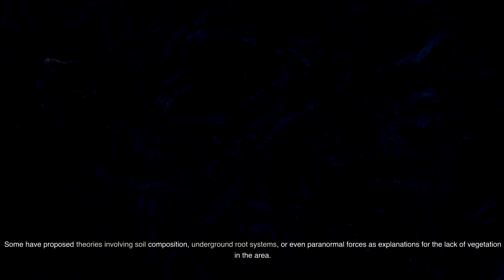The Devil's Tramping Ground: North Carolina's Mysterious Barren Circle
Discover the eerie and unexplained phenomenon of The Devil's Tramping Ground in Chatham County, North Carolina. This 40-foot circular patch of barren land, devoid of vegetation, has captivated generations with its legends of nightly visits by the devil himself. Is it a result of supernatural forces, soil composition, or something else entirely? Explore the mystery, folklore, and intrigue surrounding this peculiar natural wonder.